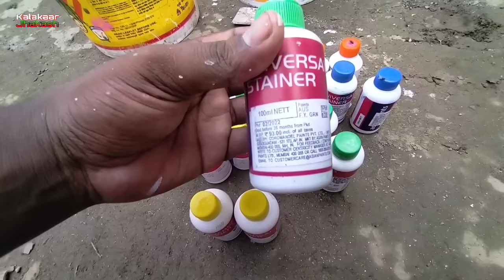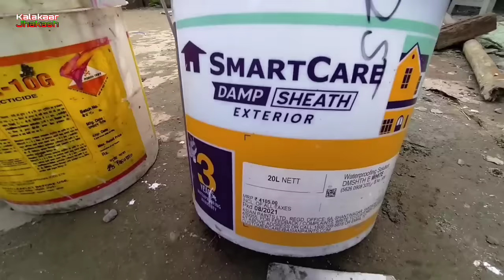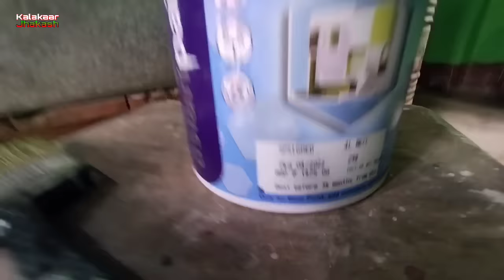House Painting Course || हाउस पेंटिंग कोर्स / 17 मिनट में हाथों से कलर बना कर काम करना सिखें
House Painting Course || हाउस पेंटिंग कोर्स / 17 मिनट में हाथों से कलर बना कर काम करना सिखें बिल्कुल फ्री में

बहुत-बहुत धन्यवाद आप सभी दोस्तों को🙏🙏🙏❤❤❤

FROM - RATANPURA SUPAUL BIHAR ( INDIA 🇮🇳)